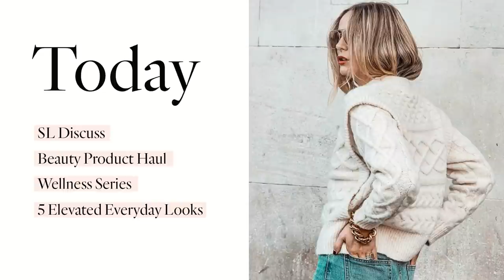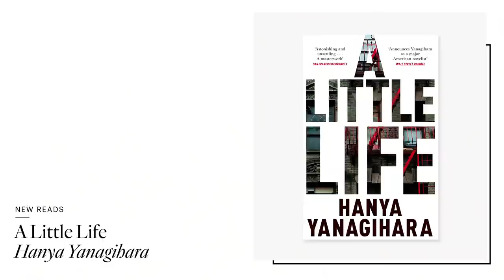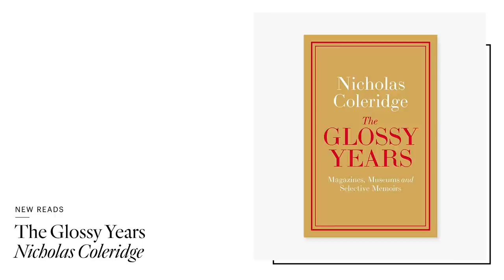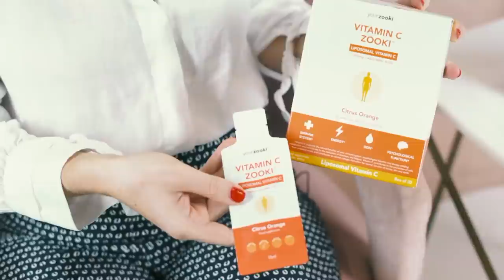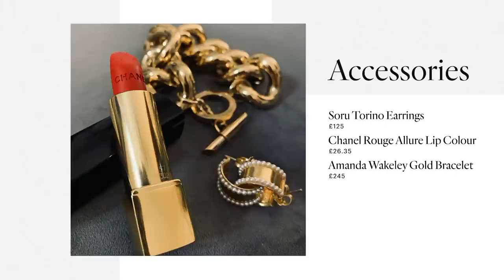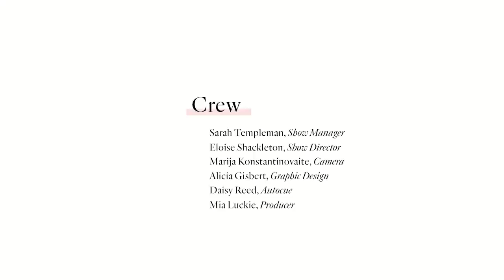Beauty Haul With Make Up Artist & 5 Everyday Looks With Stylist Katie Impey | SheerLuxe Show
Today on the Sheerluxe Show, Charlotte Collins is joined by Georgina Blaskey, Lu Hough & Heather Steele to chat about this year’s hottest fashion buys – from the sublime to the ridiculous. Then, with Four Weddings And A Funeral dubbed the 'most rewatchable film', the SL team shares their top movie picks, as well as the books they're loving right now. Finally, Beauty Editor & Make-Up Artist Zoe Taylor gives us her 10 favourite products – plus, fashion influencer Katie Impey shows us how to replicate some seriously stylish everyday looks.

PANEL CHAT
HOTTEST FASHION BUYS 2020

BEAUTY HAUL WITH MAKE-UP ARTIST ZOE TAYLOR

5 ELEVATED EVERYDAY LOOKS WITH KATIE IMPEY
LOOK 1
Knitted 3 Piece, H&M

Lipstick
Rouge Allure Velvet Luminous Matte Lip Colour, 57 Rouge Feu, Chanel